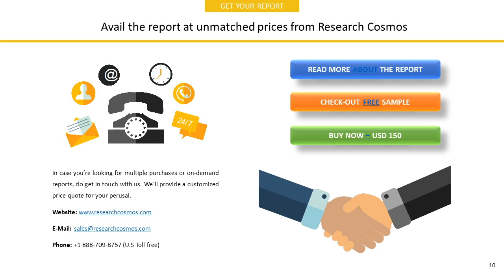DRB-HICOM BERHAD Company Profile and Tech Intelligence Report, 2018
The report DRB-HICOM BERHAD  Company Profile is a detailed document covered company’s Overview, History, SWOT Analysis, Products/Services, Facts, Financials, Key Executives, Competitors, Tech Intelligence, IT Outsourcing, IT Management, Recent Developments and Strategy Evaluation.